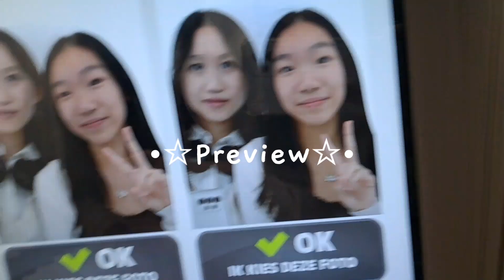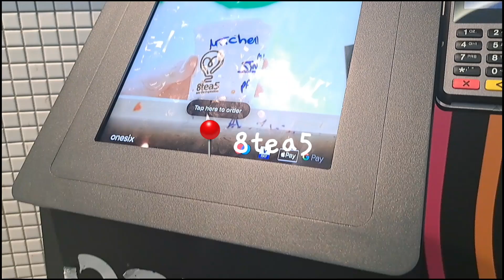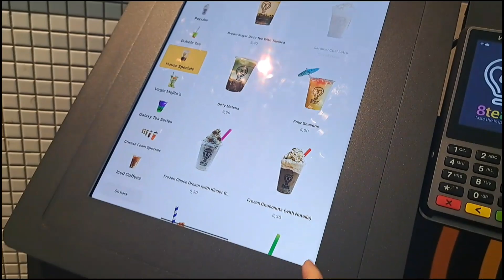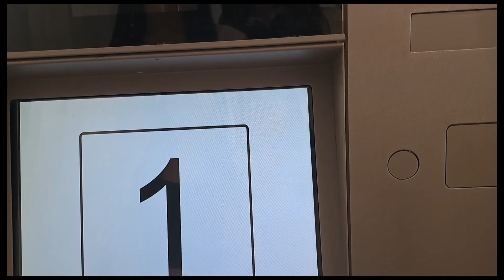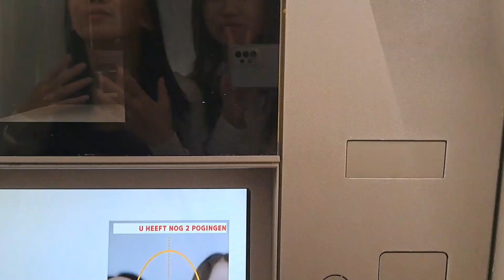Meeting my ibsf for the first time: shopping, miffy, boba, clothes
Hi guys today im here shopping with my ibsf dewi and it was very fun. This is probaly my first ever longest video and im very proud of that. Thanks you guys for all the likes and views! See u in the next vlog! Dewi youtube channel is @dewiyee